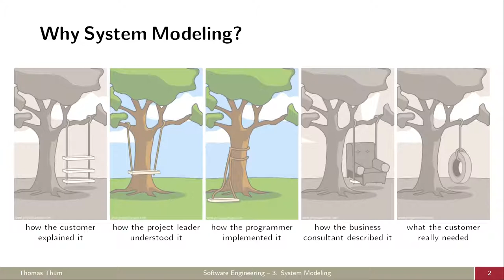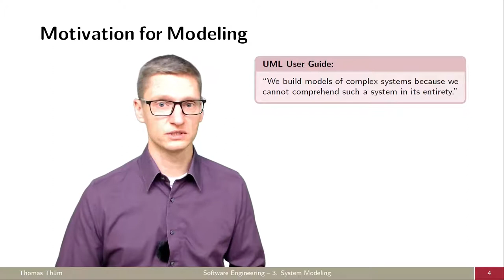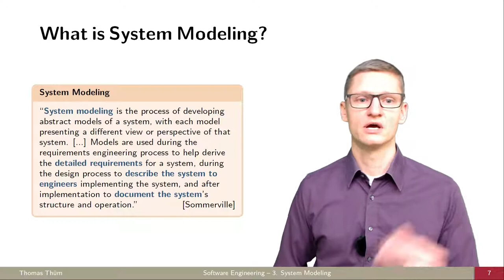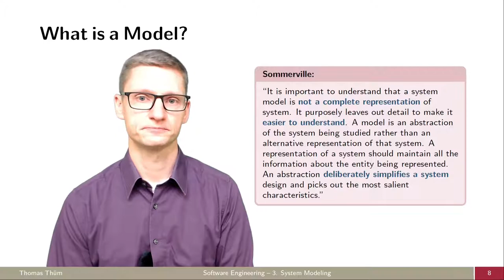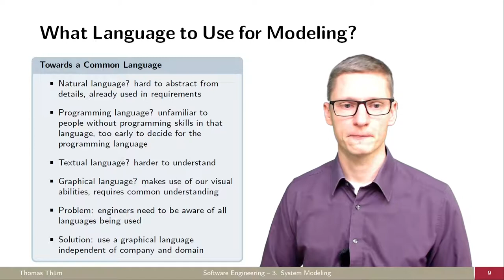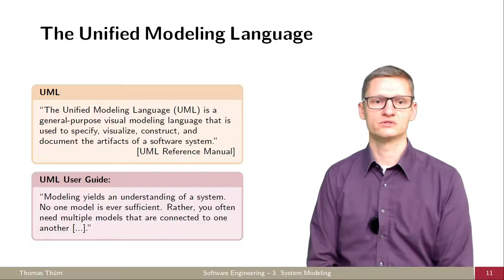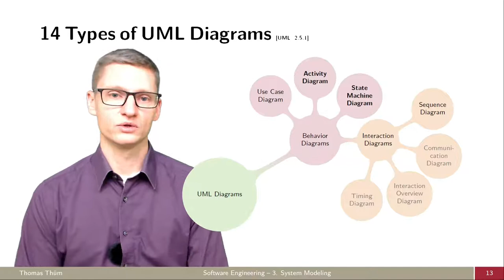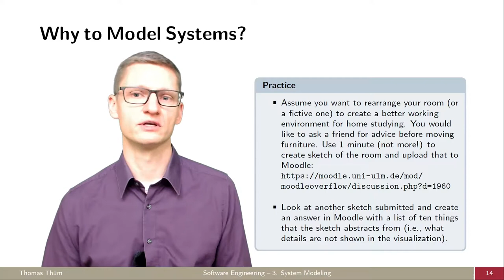SE03a Warum modellieren wir Softwaresysteme? - Modellierung - Softwaretechnik 2021/2022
Was bedeutet es ein Softwaresystem zu modellieren und wofür ist das wichtig?